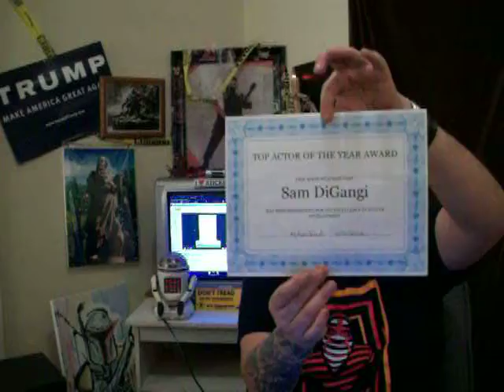THE CORRECT VIEWS (11/6/2016) 12 Days of Trump Day 11 Obamacare REVOLT, Polls, 3 for Kaines Speech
Greetings Unsettled Soul,
      'Tis Sam Di Gangi of The Media Speaks with days 11 of the 12 DAY OS TRUMP. All 12 will be in BEFORE the election. While speaking of reason to vote for Trump  we have a real look at what it will cost as we remember how much Clinton liked it. That alone is reason enough to not vote for he.
We also ahve Trump up by 5 in an LA Times poll. On top of that we have the total of 3 people coming to see Kaine speak.
Sam